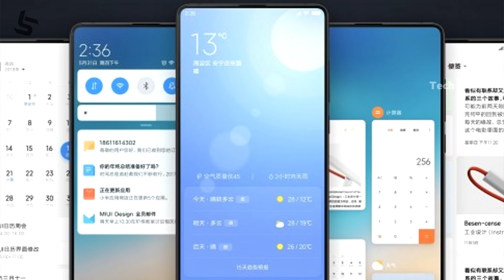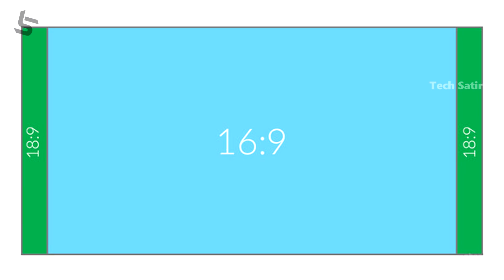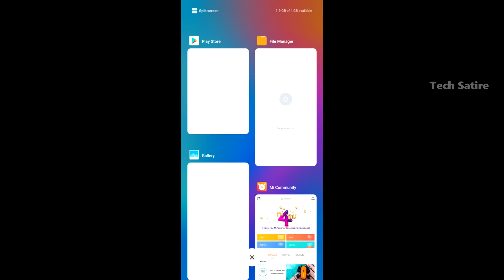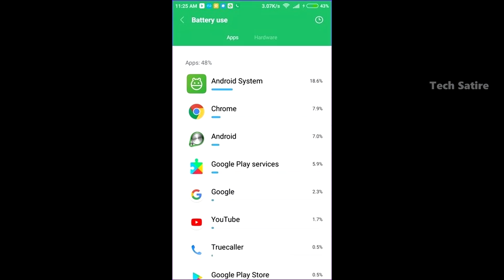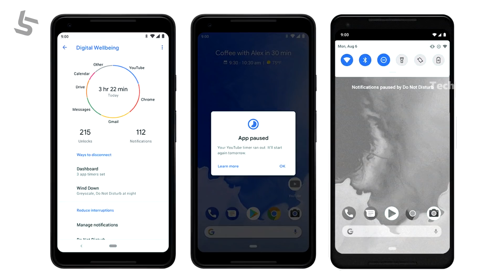MIUI 11 - Top 12 Features! எந்த எந்த போனுக்கு MIUI 11 வரும்? | Tamil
Xiaomi MIUI 11 - Top 12 Features & list of Devices getting MIUI 11 | Tamil | Tech Satire